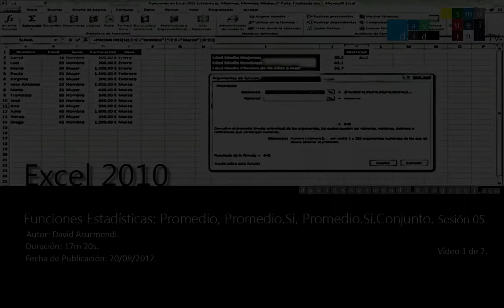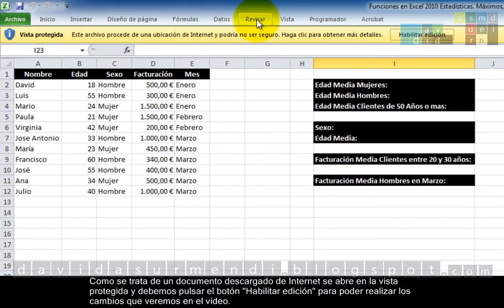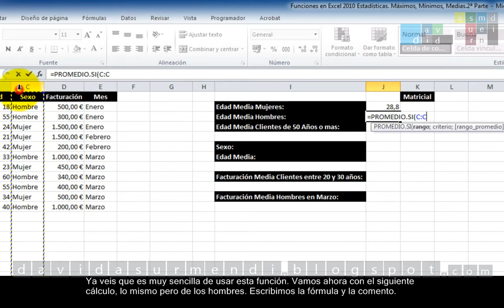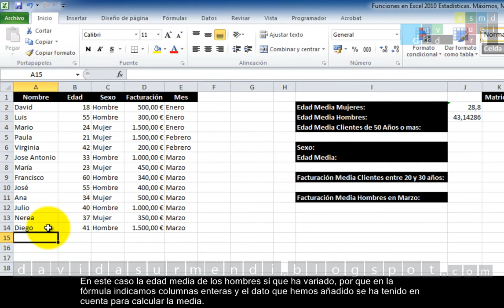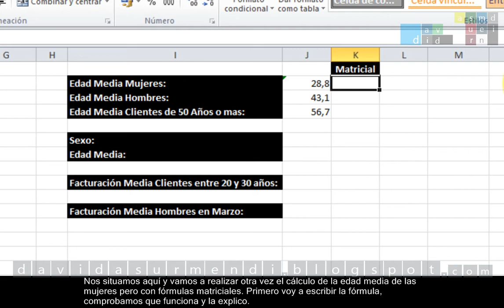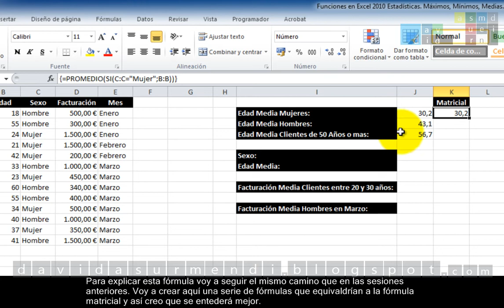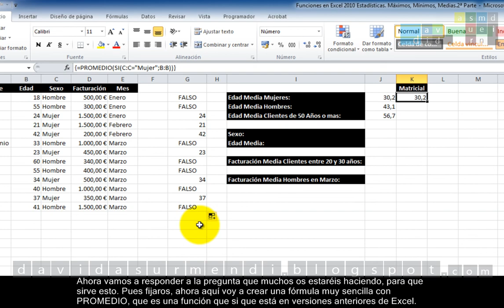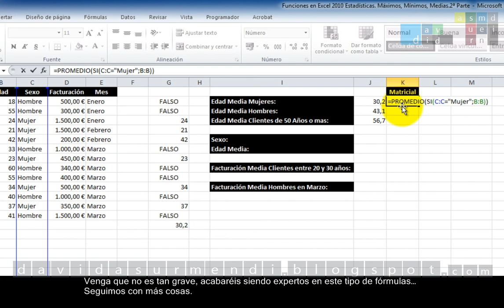Curso Excel 2010. Func. Estadís.: Promedio, Promedio.Si, Promedio.Si.Conjunto. Sesión 05. 1 de 2.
OFERTA ESPECIAL
Aprende a crear tus propias funciones y a automatizar y ampliar Excel con mi Curso de Macros y Programación de Excel con VBA, publicado en Udemy. Tendrás acceso a: Todo el material del curso de por vida, casi 16 horas de formación, 101 clases, resolución de dudas y certificado de finalización.

Seguimos con las sesiones dedicadas a las funciones estadísticas. En la sesión anterior explique la función Promedio, esta función permite obtener medias de un conjunto de valores. En esta seguimos con las medias y nos vamos a centrar en las funciones que Excel nos ofrece para calcular medias con condiciones, en Promedio.Si y Promedio.Si.Conjunto.

En ocasiones necesitaremos obtener medias,  pero sin usar todos los datos que tengamos en una tabla. Por ejemplo me podría interesar sacar solo la media de mujeres, de hombres, de menores de 18 años, de mayores de 18, etc... En estos casos podemos usar estas dos funciones. La primera permite obtener medias controlando una sola condición y la segunda controlando varias condiciones. En esto son muy similares a las funciones Contar.Si y Contar.Si.Conjunto que ha expliqué en sesiones anteriores.

En los ejemplos que realizaremos para conocer estas funciones también hablaremos de nuevo de criterios fijos y criterios variables. Para estos últimos usaremos un poco de validación de datos, en concreto crearemos una validación de lista en una celda que se usará como criterio. En esa celda se podrá seleccionar entre Hombre y Mujer, dependiendo de lo que se seleccione se calculará la media de una u otra opción.

A lo largo de los dos vídeos que componen la sesión volveremos a crear ejemplos de Fórmulas Matriciales que simulen el comportamiento de Promedio.Si y Promedio.Si.Conjunto, en estos ejemplos usaremos de nuevo la función Promedio. La opción de calcular medias con condiciones no está disponible en versiones de Excel anteriores a la 2007, sólo las podemos hacer con fórmulas matriciales, por eso veremos estos ejemplos.